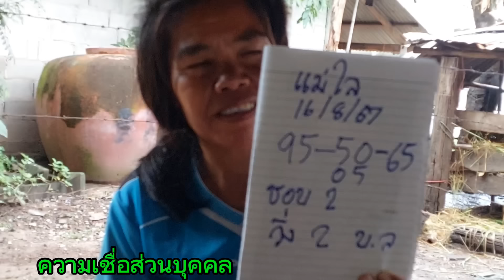สิ้นสุดการรอคอย แม่ไร เลvลับเฉพาะญาติ ฝันได้เนื้อ 16/8/67